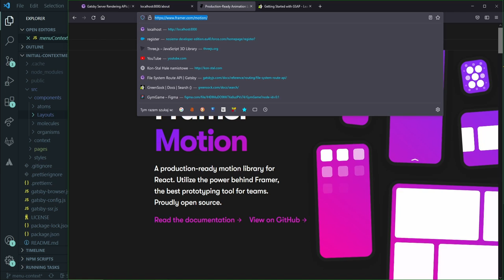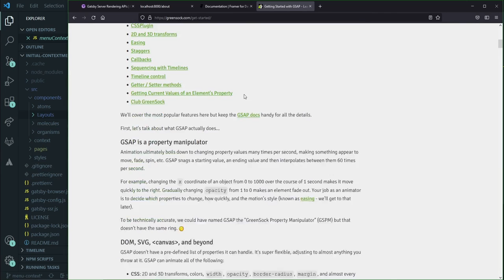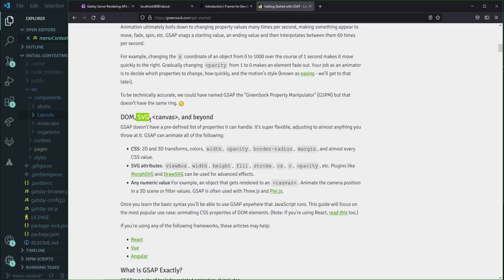Wstęp do animacji - Kurs GatsbyJS #45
Masz pomysł na odcinek lub chcesz się czegoś nauczyć? Napisz to w komentarzu!